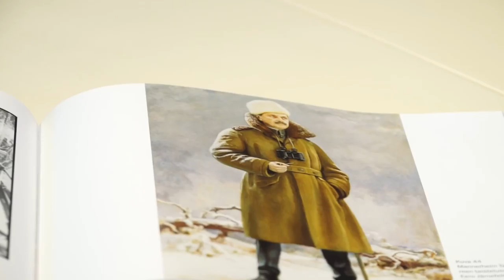Nädalakommentaar: vanapagana vanaema Eesti tantsupartnerid ja Soome marssali päevakäsk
Carl Gustaf Emil Mannerheimi päevakäsk talvesõja lõpul tabab iseseisvuse, väärikuse, aumehelikkuse, ohvrimeelsuse ja vabaduseiha keskmesse. Soomlaste sangarliku talvesõja sõnumile pole samal ajal vanapagana vanaemaga tantsival Pätsil ja Laidoneril muud vastu panna kui rahvuslik häbi, tõdeb Markus Järvi nädalakommentaaris.